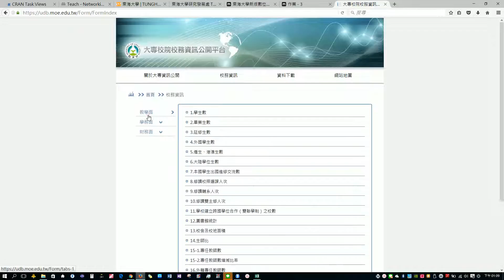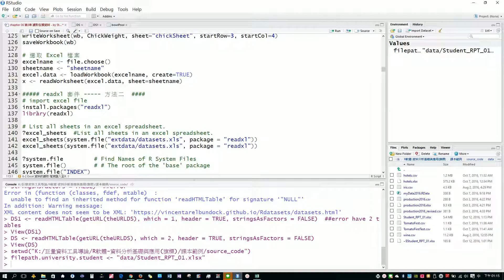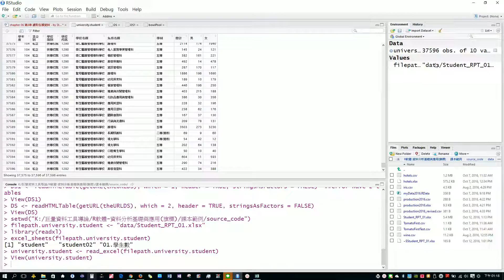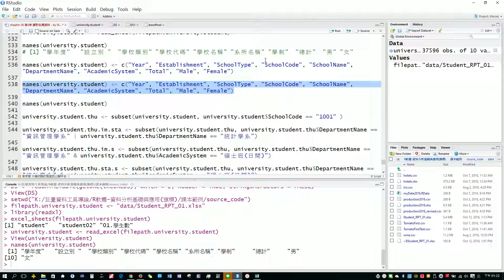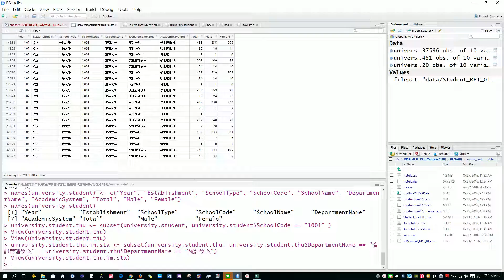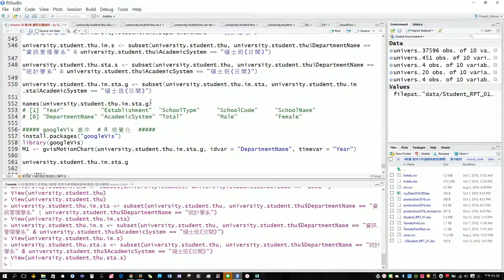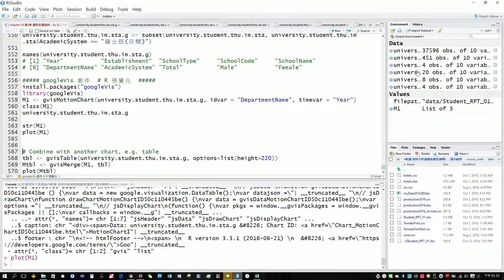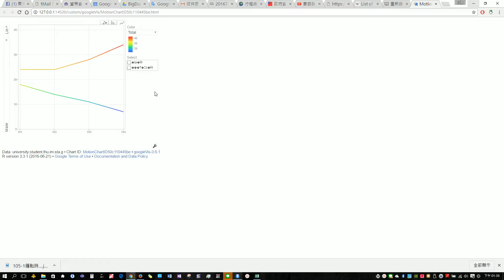17 - Big Data 巨量資料工具導論 R 軟體 練習題: 教育部 大專校院校務資訊公開平台 東海資管姜自強老師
17 - Big Data 巨量資料工具導論 R 軟體  練習題: 教育部 大專校院校務資訊公開平台 東海資管姜自強老師